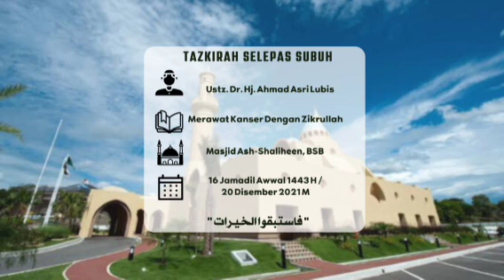Tazkirah Subuh Masjid Ash-Shaliheen : Merawat Kanser dengan Zikrullah : Ust Dr Hj Ahmad Asri Lubis